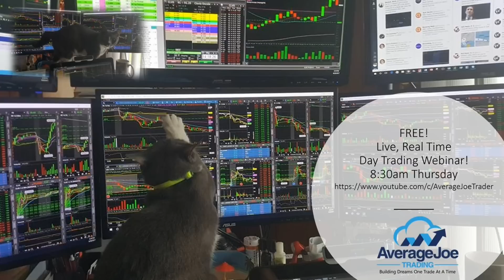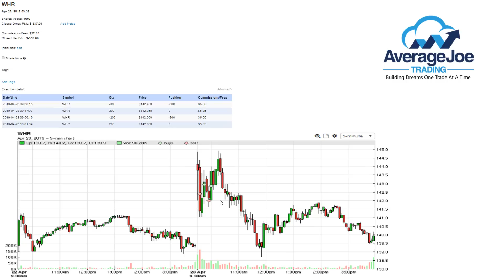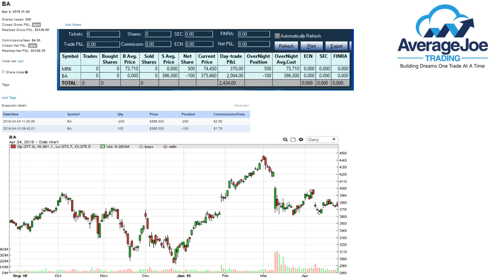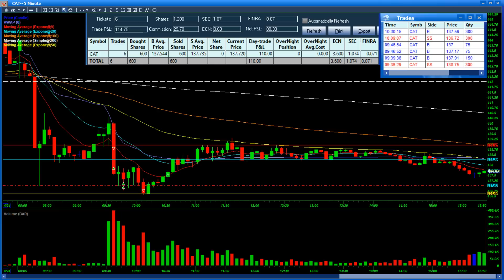Day Trading Anger! $WHR $PG $CAT and $MRK $BA Swing Trades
Come join me for a free, live day trading webinar starting at 8:30am on Thursday, April 25th. Watch and learn as I go through my morning routine while I prepare for the open, then watch me trade the morning session live and in color!